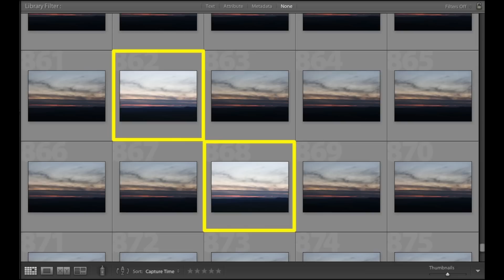Freeze Your Aperture for Better Time Lapse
Tip to remove the flicker that happens during time lapse video caused by tiny changes in the aperture diameter.